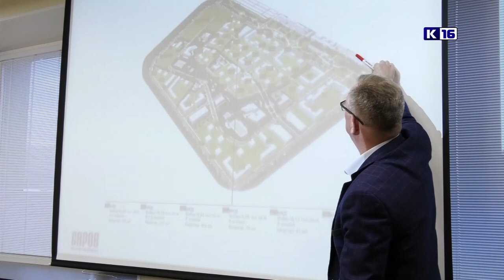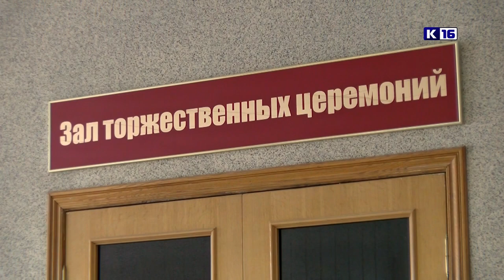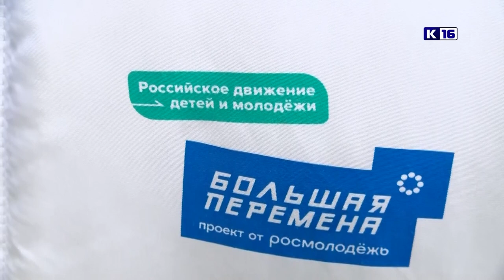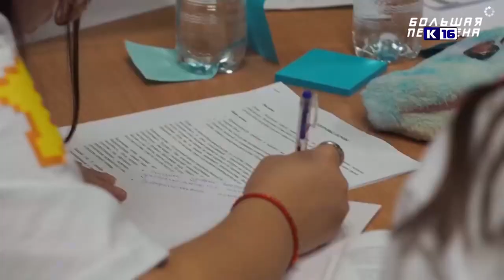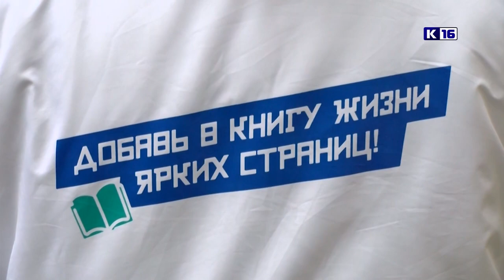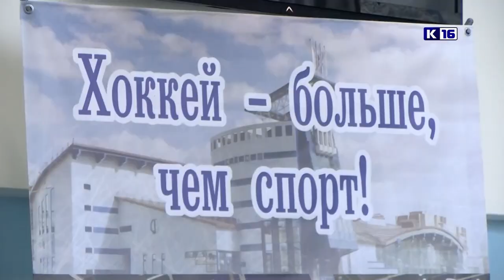Новости Сарова 07.11.2022